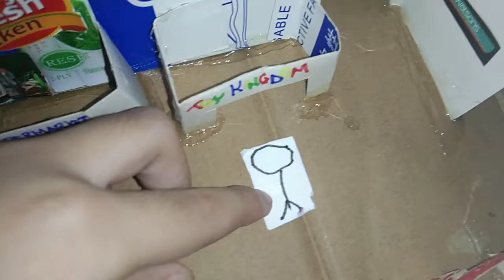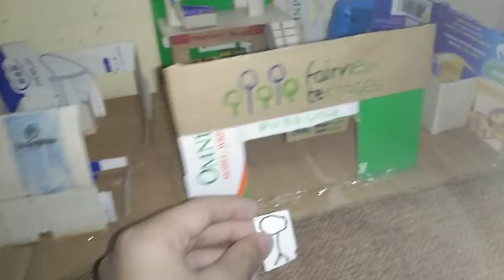September 29, 2021